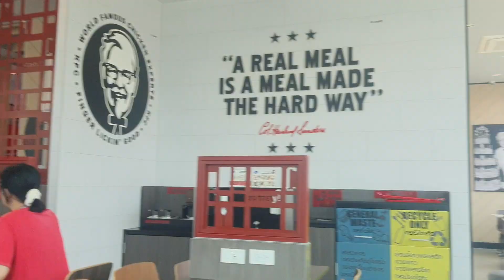KFC ตรัง เมืองทับเที่ยง ถูกยกให้เป็นสาขาที่น่านั่งชิวๆสุด ติดรถไฟ ถนนหลักใกล้ Baan Ao Thong hotel